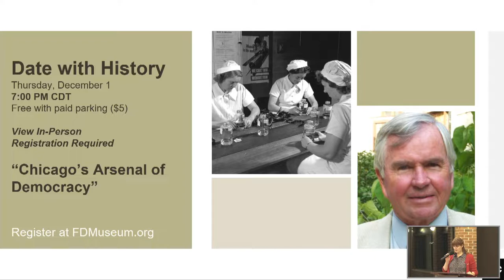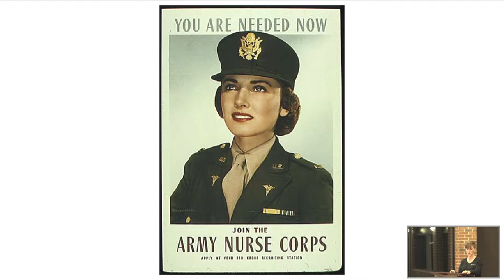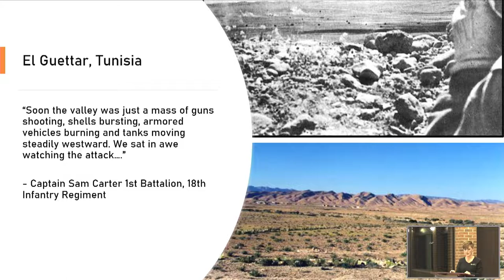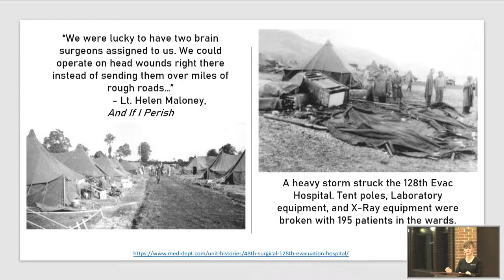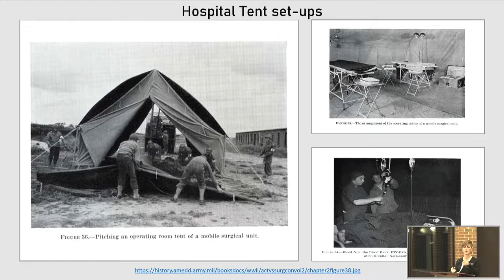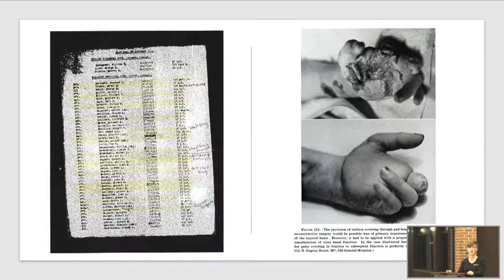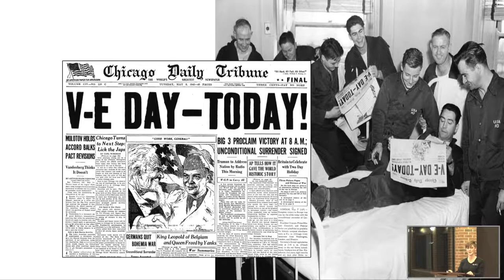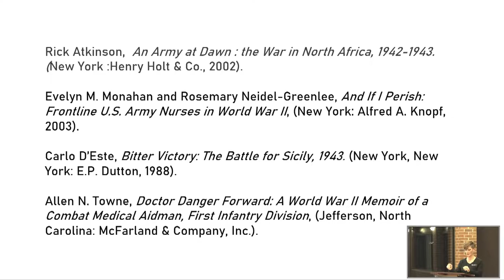Date with History: The Nurses of Operation Torch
November 8, 1942, during Operation Torch, women disembarked from military boats and slogged up the beaches of North Africa under machine gun fire. These women were the core of the 48th Surgical Hospital, a unit that supported the frontline US soldiers with major surgical interventions and medical aid. Sixty women, with almost no military training and no weapons, maintained the pace and lifestyle of a renowned infantry unit during WWII.  The nurses earned medals, respect, and overseas stripes alongside some of the most decorated men in history. Telling their story serves to enrich all the other histories we know and honors their sacrifice and commitment to the Army Nurse Corps.